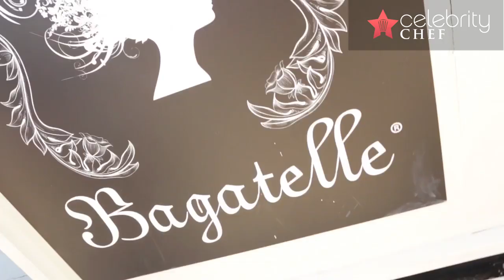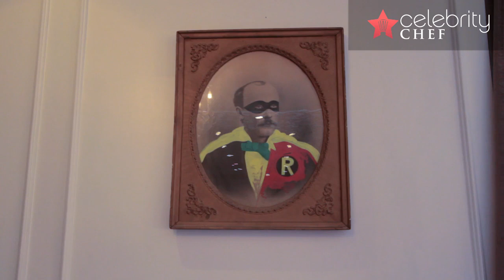Celebrity Chef Favorites Los Angeles: Bagatelle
Celebrity Chef presents an exclusive taste of LA. In our new series, Celebrity Chef Favorites: Los Angeles, we take you inside five of LA's newest restaurants to taste the amazing food they are serving up and find out which celebrities are fans.

In this edition of Celebrity Chef Favorites: Los Angeles, we visit Bagatelle's LA outpost, which joins a family of restaurants famous for their impeccable French cuisine and wild Sunday brunch parties. Situated on a trendy block in West Hollywood, the restaurant frequently hosts famous guests like Miley Cyrus and the Kardashians. Check out the celeb hotspot in our exclusive video visit.